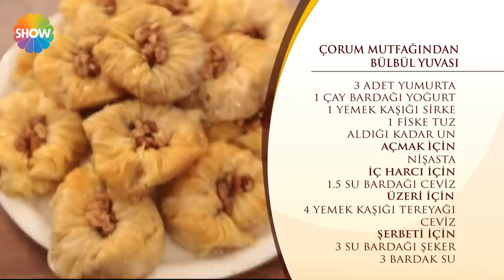Nursel'in Mutfağı 143.Bölüm "Çorum"